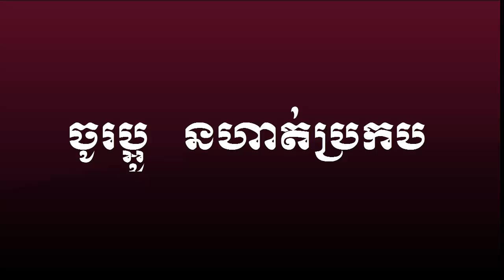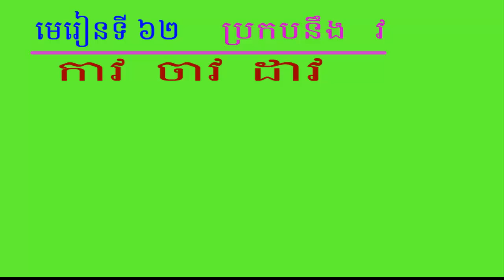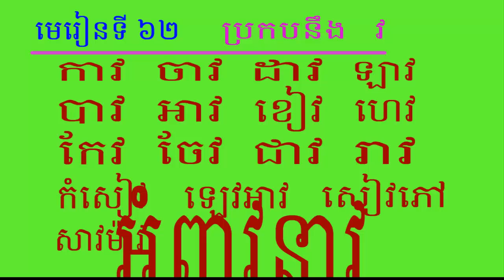Learning Consonant (Vor) Spelled with Alphabet and Vowel | Lesson 62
Hello, this video will help learners improve their spelling and reading in    a letter (Vor). It is spelled with alphabets and vowels. This lesson is for preschool and primary students.